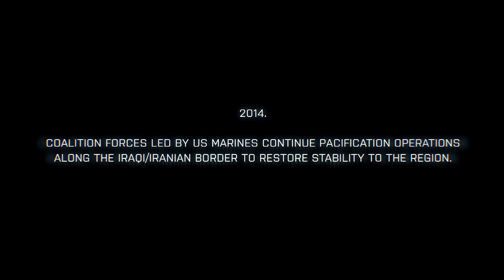Battlefield 3 "Faultline" episode one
"Bad part of town" the search for a chemical weapons plant.